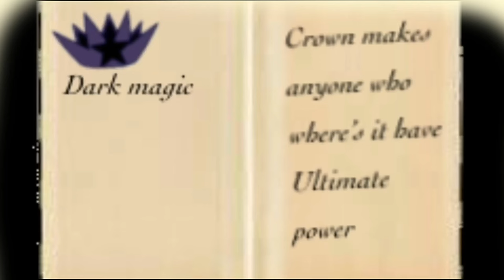Queen of mean // GLMV // Miraculous ladybug // 30k vieuws!!